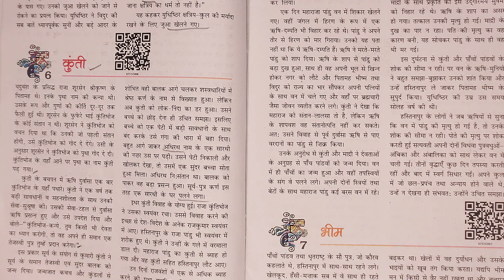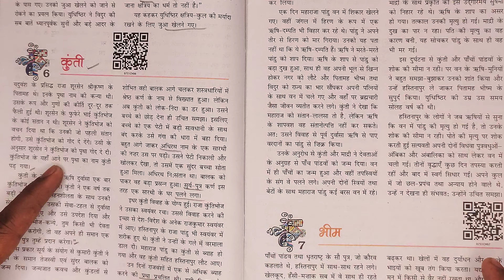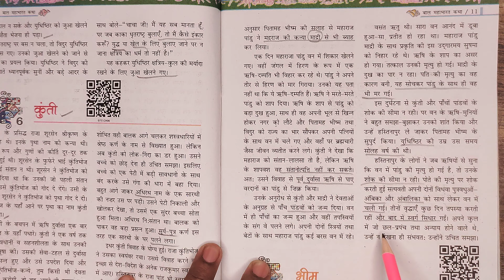कुंती (महाभारत)chapter 6 Class 7th